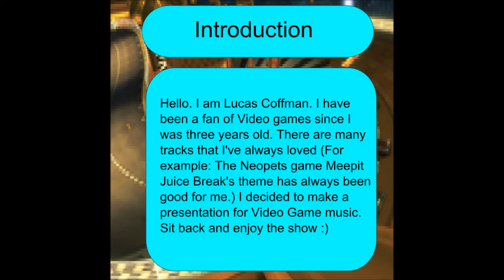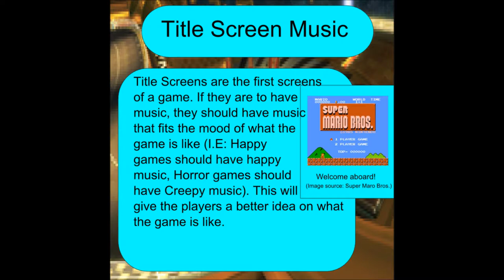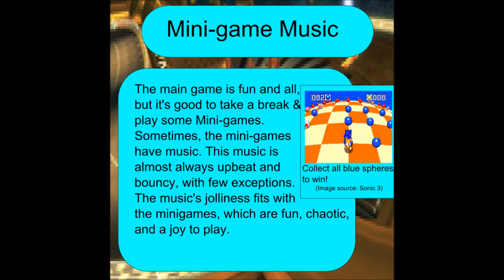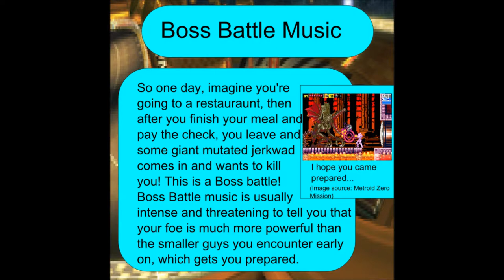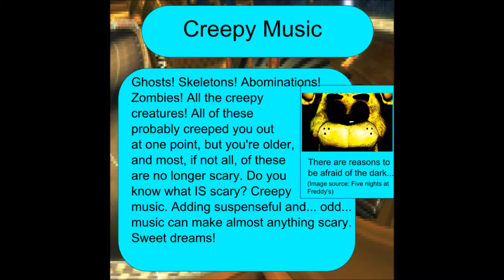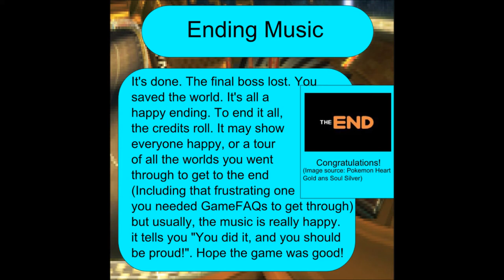Video Game Music - The importance and emotions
This is a school project I did for 9th grade Music class.